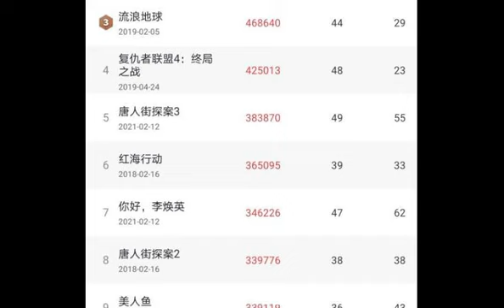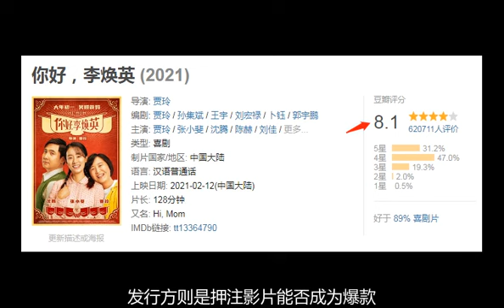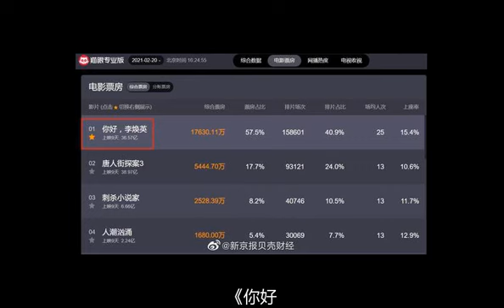你好李焕英位列中国影史票房第六名